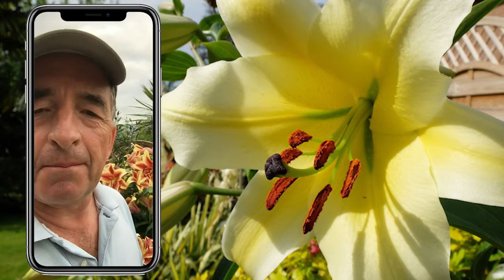Why so much suffering? - Roger considering the lilies and 'Job'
In this video Roger considers the lilies and a man called Job. He reflects on how Job was forced to consider the question of why suffering? Listen in and see how considering this man's life can help us in our current situation. What about the lilies?